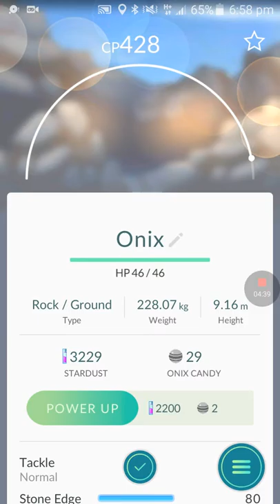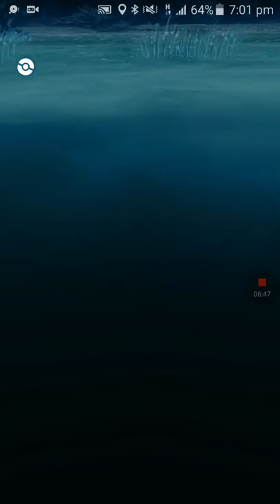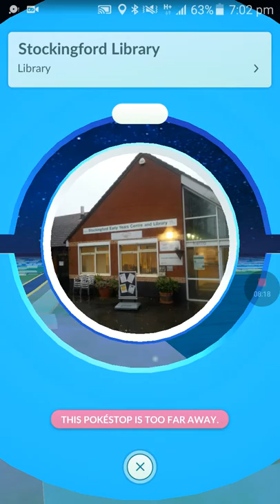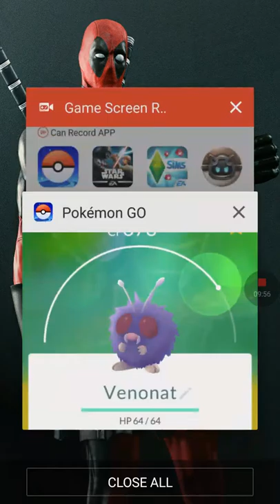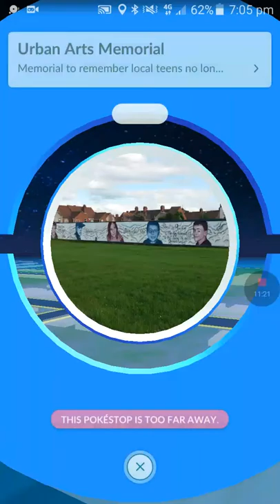Pokémon GO #1 I GOT AN ONIX NEW POKÉMON AND MORE!